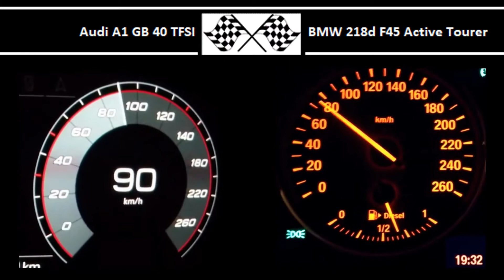Audi A1 GB 40 TFSI VS. BMW 218d F45 Active Tourer - Acceleration 0-100km/h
Audi A1 GB 40 TFSI
200HP
320Nm
0-100 in 6.5s

BMW 218d F45 Active Tourer
150HP
330Nm
0-100 in 8.6s